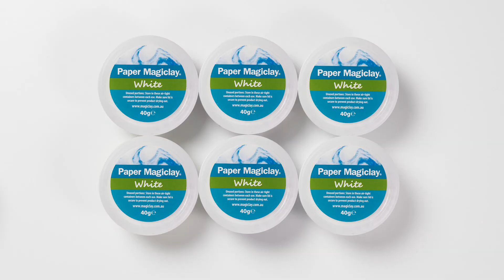Paper Magiclay a unique, lightweight, air drying modelling material | Zart Art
Paper Magiclay by Zart is a unique, lightweight, air drying modelling material
Paper Magiclay is a unique, lightweight, soft, elastic, air drying modelling material. It air dries in hours resembling a paper-like texture when dry. Magiclay comes in a range of colours (NEW Candy Colours) and mixes using the same colour mixing rules as paint.

by Zart Art
Supporting teachers in creative education